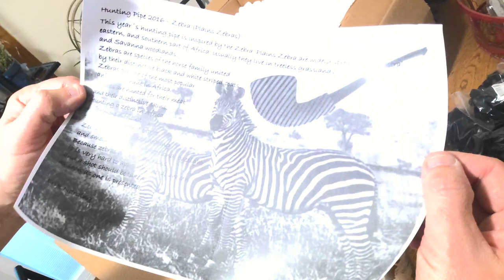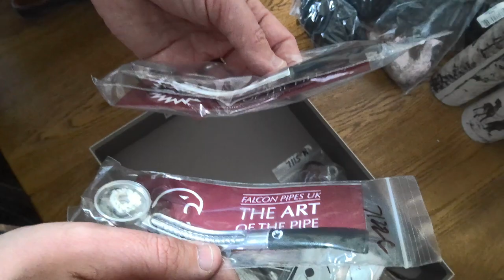Happy Piper Unboxing!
We unbox a new shipment of pipes! Nordings, Falcons, and more!
Apologies for the lighting, we'll adjust our settings for the next video.